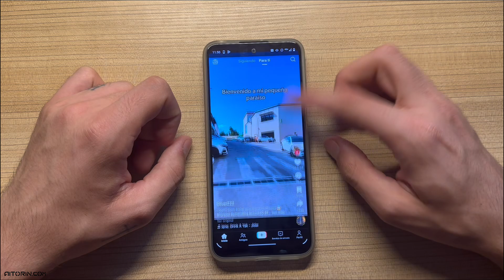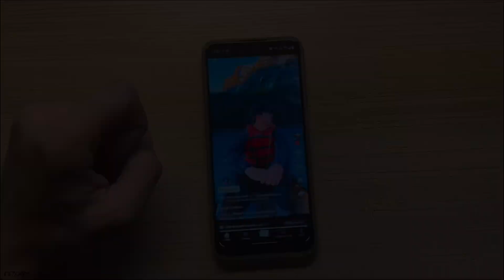¿Cómo COPIAR un ENLACE de TikTok? - ✅Aprende a copiar enlaces en TikTok🔗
¿No sabes cómo copiar un enlace de TikTok? 📲🔗 En este video te enseño cómo hacerlo de manera rápida y sencilla, para que puedas compartir tus videos favoritos con amigos o en otras plataformas. Aprende a copiar y pegar enlaces de TikTok en solo unos pasos y mantén tus contenidos al alcance de todos. ¡No te pierdas este tutorial esencial! ¡Comenta si tienes alguna pregunta o necesitas ayuda! 💬